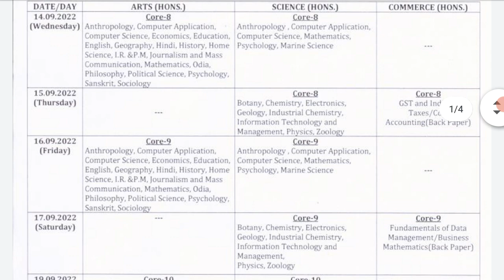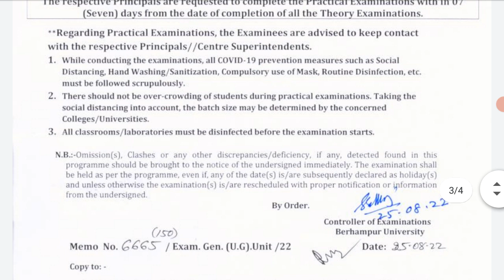UG 4th Semester Exam - Program Postponed, New Exam Program Release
ug 4th semester exam ହେଲା postponed ନୂଆଁ ତାରିଖ ଘୋଷଣା ହେଲା || 4th semester exam program

Your Queries --

4th semester exam date 2022
ug 4th semester exam
4th semester exam date
4th semester exam notice
4th semester exam programme
4th semester exam ହେଲା postpone
4th semester exam program
berhampur university
4th semester exam date 2022
berhampur university
4th semester exam 2022
berhampur university ug pg 2nd & 4th
semester exam update
ug 4th semester exam 2022
berhampur university ug 4th semester exam program 2021
berhampur university ug pg exam update
4th semester exam date
ug 2nd & 4th semester exam notice
2nd semester exam 2022
berhampur university ug 4th semester exam date
berhampur university ug 4th semester exam notice